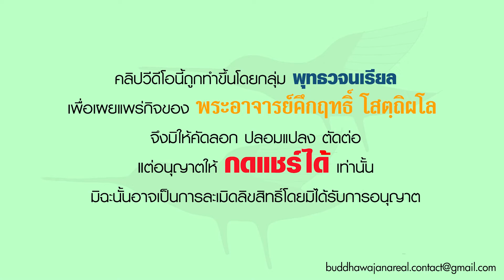รายการ ร่าเริงในธรรมกับพระอาจารย์ เรื่อง ทองแท้และทองเทียม (18 07 64)